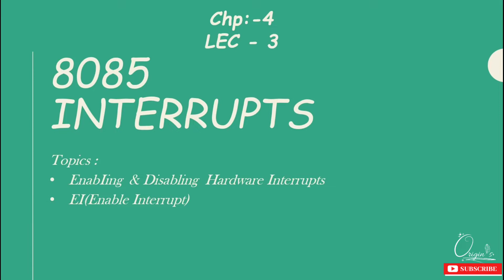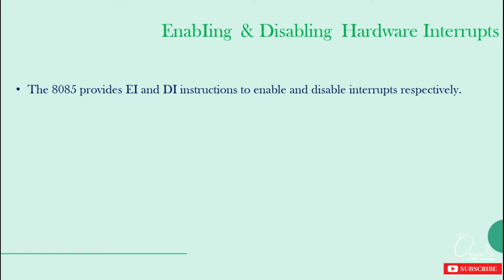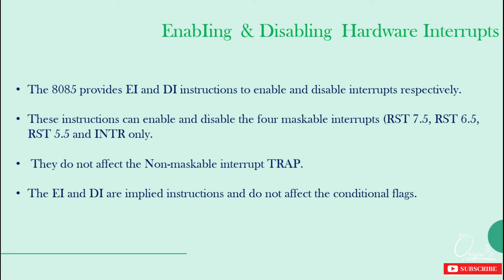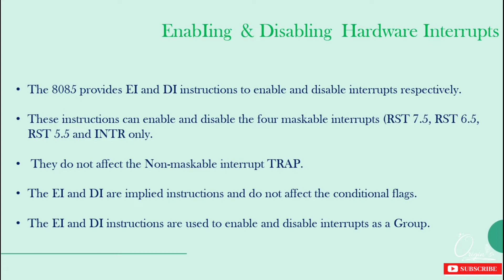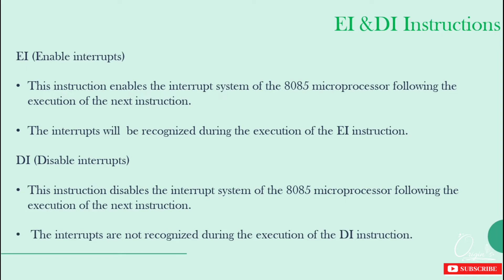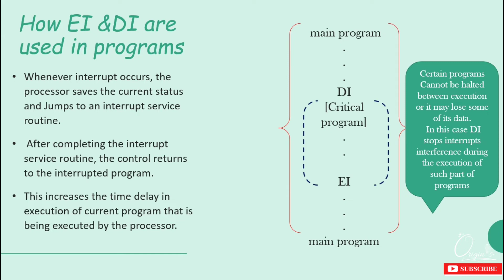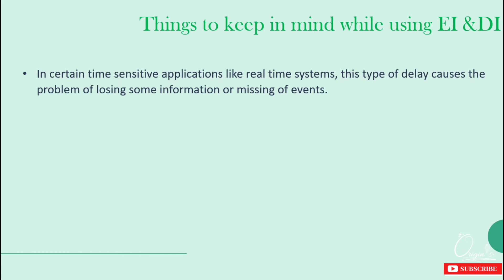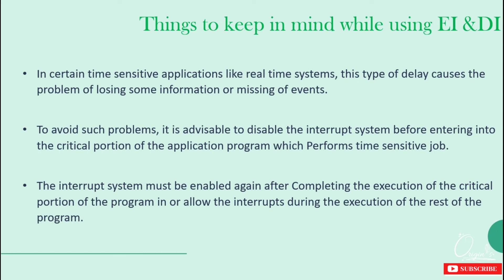Enabling & Disabling 8085 Interrupts using EI & DI | Lec:-3-Chp:-4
In this video I have explained the following topics related to interrupts of 8085:

00:00 Introduction
01:15 what is Enabling and Disabling Hardware Interrupts
04:50 EI & DI Instructions
05:49 How EI &DI are used in programs
08:11 Things to keep in mind whlie using EI & DI Instructions